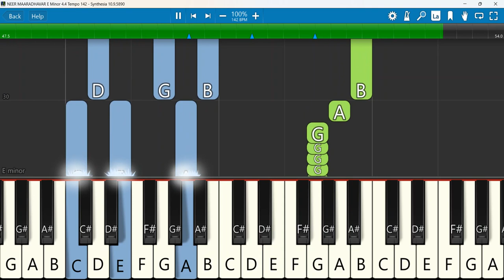NEER MAARADHAVAR Keyboard Notes E Minor 4/4 Tempo 142 | நீர் மாறாதவர் | Pecaliyel Prabhuraj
NEER MAARADHAVAR | PECALIYEL PRABHURAJ | DAVID SELVAM | TAMIL NEW CHRISTIAN SONG
Keyboard Notes